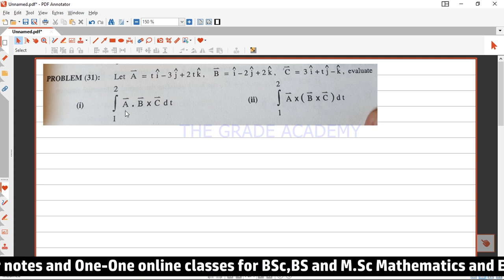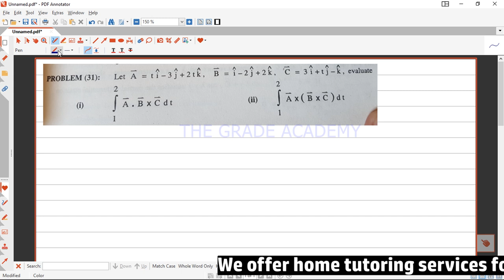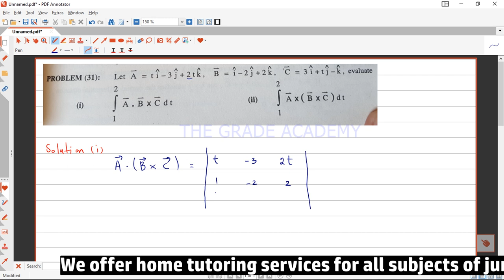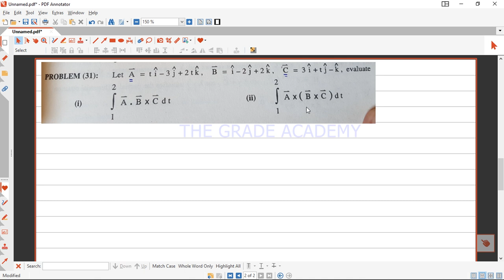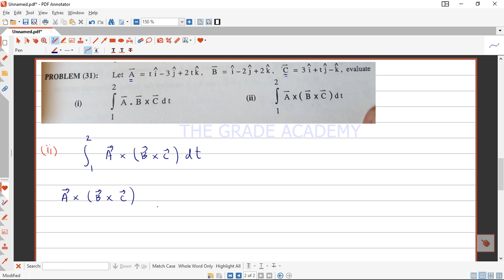Vector and Tensor Analysis Chapter 3 Solved Problems | Vector and Tensor Analysis by Dr Nawazish Ali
This video lecture is based on the solved problems of chapter 3 of the book Vector and Tensor Analysis by Dr Nawazish Ali Shah of BS, MSc mathematics.